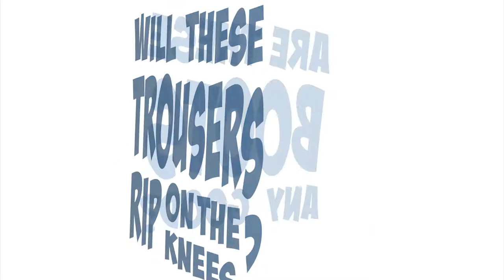New in from Oz the FXD WP-1 Slim Fit Knee pad Work trousers made from 100% Cotton watch my Review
Bang in from Australia is this brand new pair of work trousers from FXD. This is the WP01 knee pad work trouser. The light weight and strong 100% cotton fabric works with your body. I have been wearing these beauties for a week or two in my shop and they have got a fantastic response. The black and great 2 tone look awesome and I love the fact that the crutch area has a built in saddle shape piece of fabric allowing addition strength on the normally weak area on most trousers. if you can find a pair of these to try on I would recommend it. Comfort and functionality is spot on!